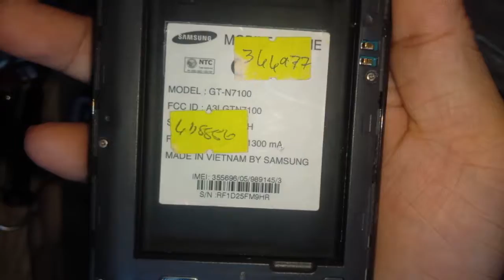Patient Number 30 (Samsung Galaxy Note 2 LCD Replacement)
Patient Number 30 (Samsung Galaxy Note 2)
LCD Replacement
Life Support Removed